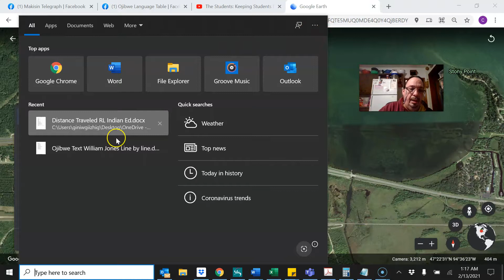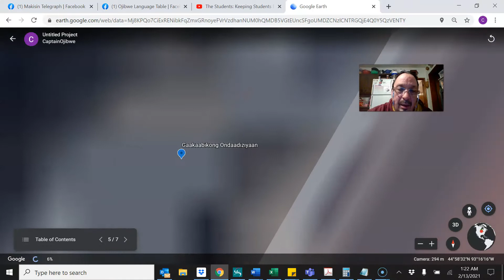Endayaan niin Giniw